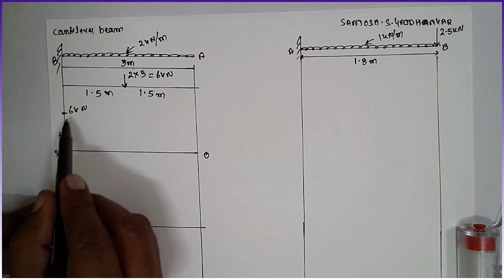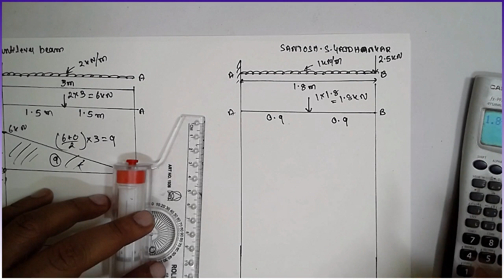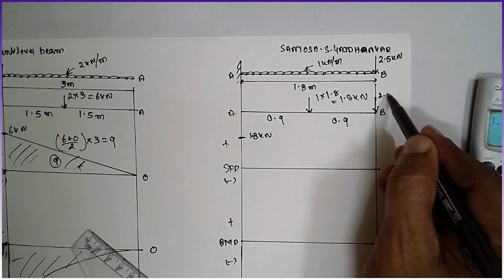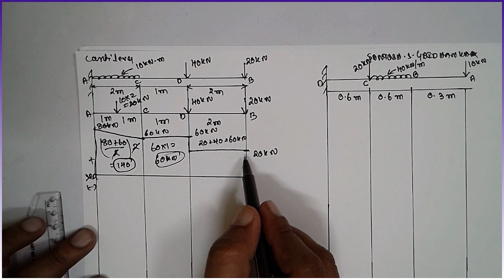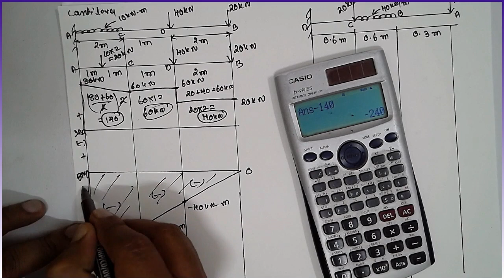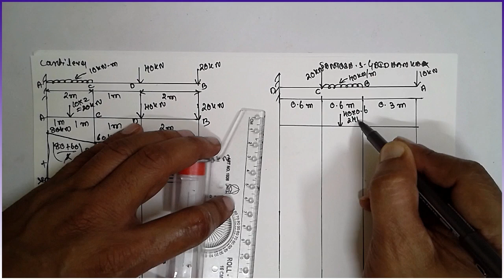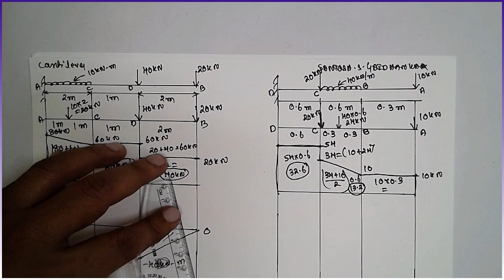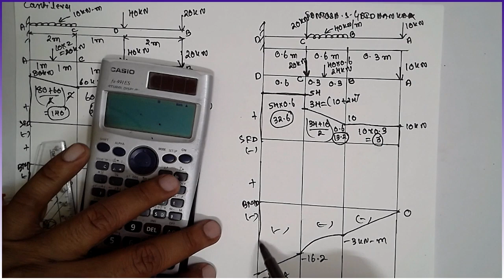SFD AND BMD - CANTILEVER BEAM POINT LOAD , UDL AND COUPLE SHORT CUT-EASY METHOD-lec-3